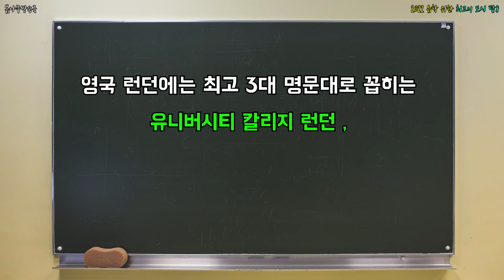2022 유학 위한 최고의 도시 탑8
2022 유학 위한 최고의 도시 탑8

어떤 나라 어떤 도시가 유학하기 제일 곳일까?!